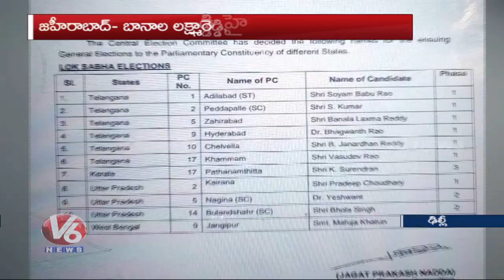BJP Releases Second List Of 11 Candidates For Lok Sabha Elections | V6 News